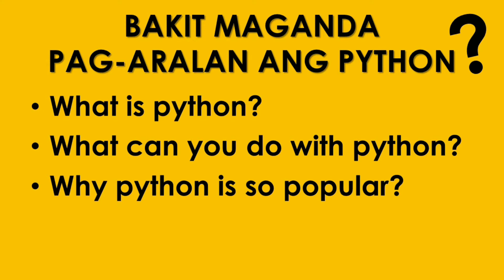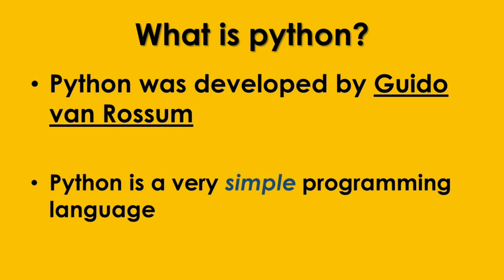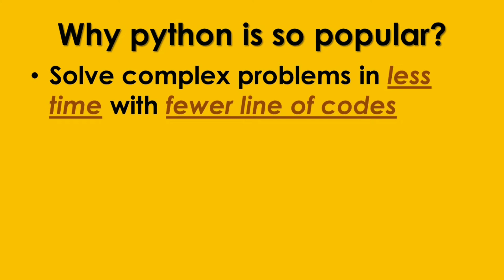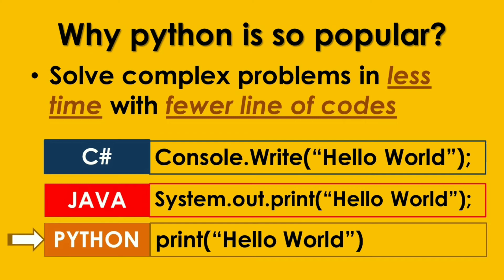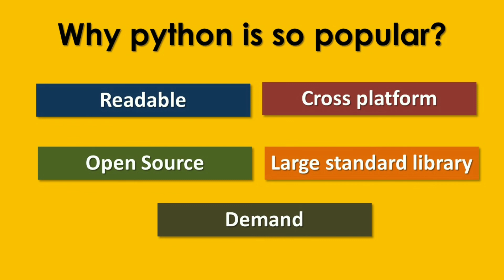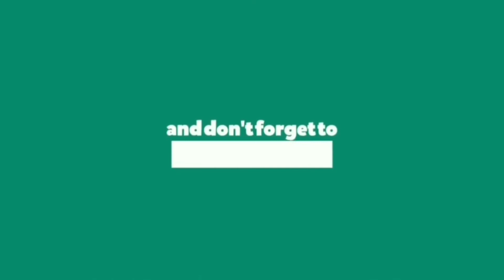WHAT IS PYTHON? | BAKIT MAGANDANG PAG-ARALAN ANG PYTHON? | Python tutorial 2020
Hello! Welcome sa ITS Information Technology Skills. Ang video na ito ay may pamagat na: Bakit magandang Pag-aralan ang python ngayong 2020?
Dito sasagutan natin ang ibang katanungan sa python tulad ng:
What can you do with python? Or
What can python do?
Why python is so popular?

Bsit
Bscs
Information Technology
Programming
Programming language
Python
Python 2
Python 3
Python tutorial
Features of python
what is python
why python
why learn python
Python applications
what can you do with python
what is python used for
Why to learn python
why you should learn python programming
Programming language
python (programming language)
why you need to learn python
why should i learn python
why learn python programming
why learn python programming language
why learn python first
 why learn python coding
coding
why learn python 2020